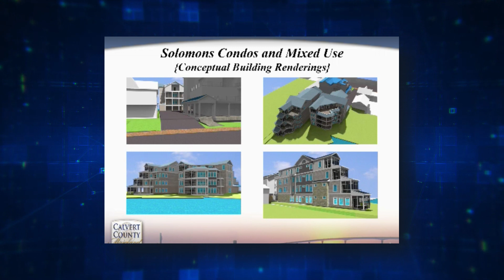The BayNet Weekly News - December 29, 2023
Plans Released For A Residential/Commercial Project In Solomons - @eleased-for-a-residential-commercial-project-in-solomons/

Pedestrian Hit By Car, Flown To Trauma Center - @ian-hit-by-car-flown-to-trauma-center/

One Injured After Head-On Collision In Port Tobacco - @ured-after-head-on-collision-in-port-tobacco/

Waldorf Man Shot In Abdomen, Police Investigating - @-man-shot-in-abdomen-police-investigating/

Officer Suspended Without Pay After Charged With Theft At Anne Arundel Animal Care And Control Center - @-suspended-without-pay-after-charged-with-theft-at-anne-arundel-animal-care-and-control-center/

Body Of Adult Male Located In Mattawoman Creek; Possibly Missing 25-Year-Old Man - @-adult-male-located-in-mattawoman-creek/

69-Year-Old Great Mills Man Killed In Fatal Crash - @-old-great-mills-man-killed-in-fatal-crash/